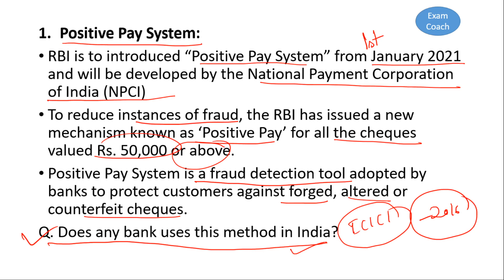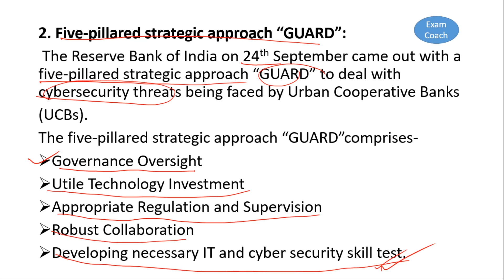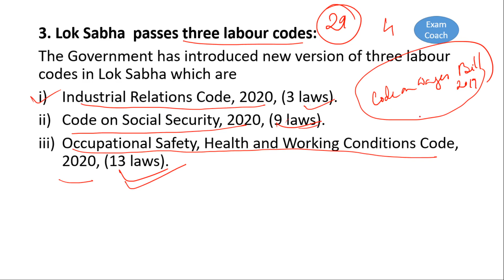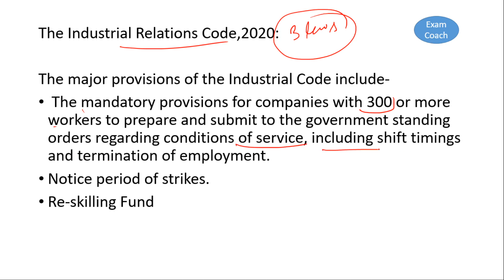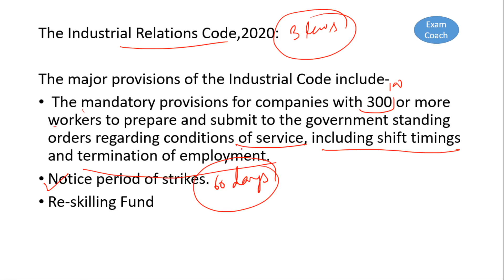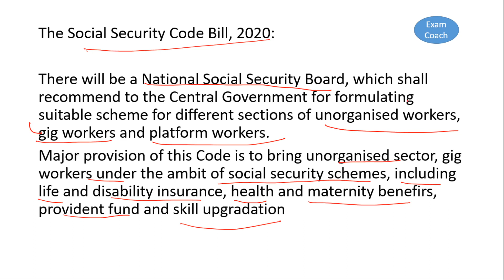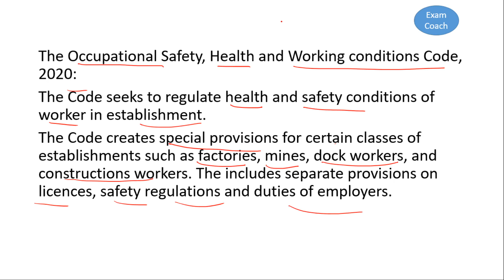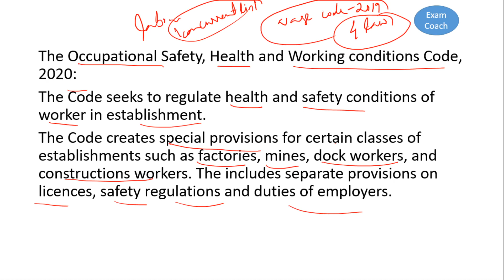Current Affairs for all competitive exams.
current Affairs-
Positive Pay System
Five-pillared Strategic Approach "Guard"
Three Labour Codes Bill.